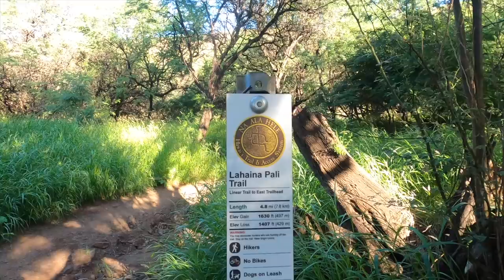Are You Coming for the Ride? (Sage's FKT, More Running & Beach Time)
Extra fun episode this week! Watch Sage @Vo2maxProductions run his first FKT/race in 2 years and see the Serious Runner @TheSeriousRunner behind the scenes. There are also pigs, turtles, fish, and a wild chicken, so it's a real party!

👟Gear Used:
Shoes: Topo Athletic
Sunglasses: Roka Rios
Hydration Pack: Ultimate Direction Race Vesta
Clothes: All running clothes from rabbit.
Nutrition: Unived